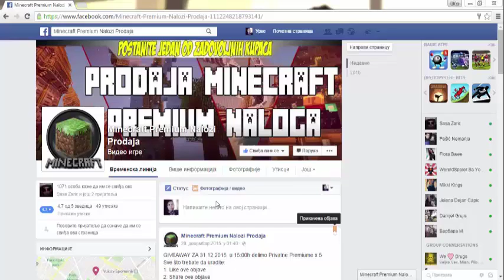Minecraft prezivljavanje 4